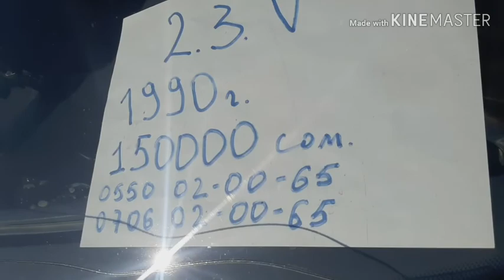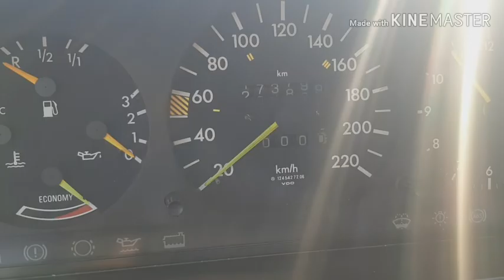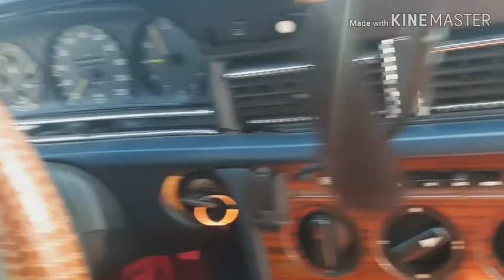Мерс 124 Машина бозор Ош 16/02/2020 Мерс 124 кузов нархлари